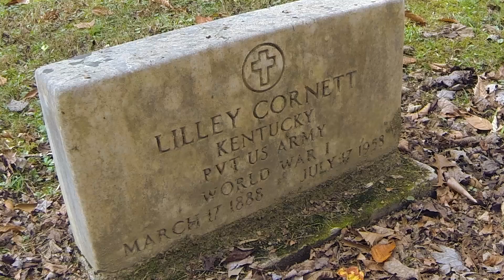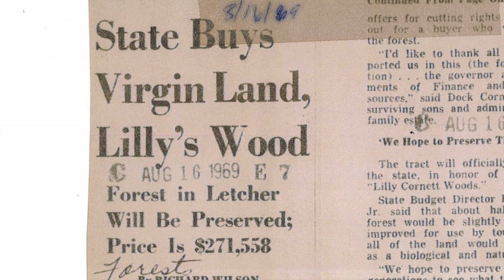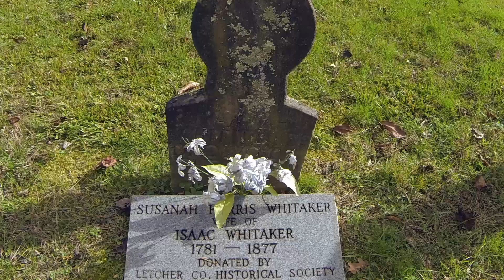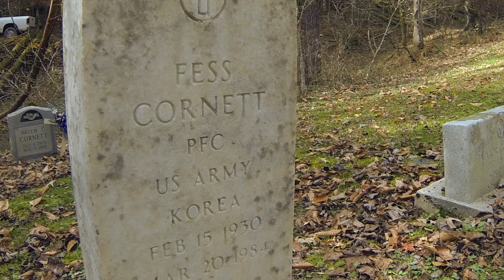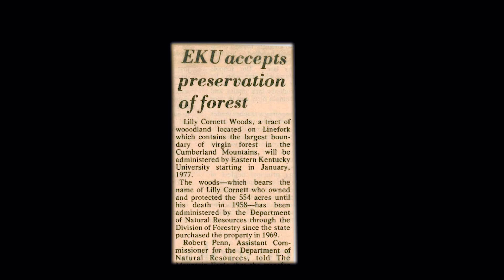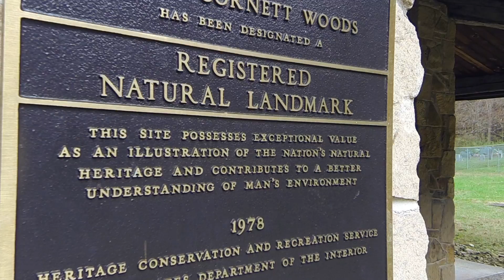Lilley Cornett Woods Segment 3 - The History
The story of Lilley Cornett, the state purchase of the land from his children, and eventual acquisition by Eastern Kentucky University.